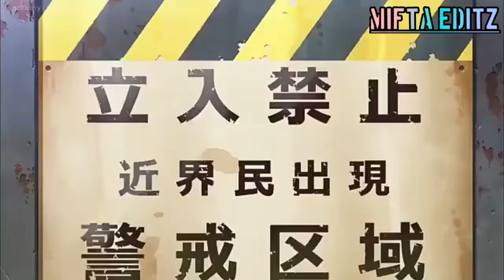World Trigger // Kuga Yuma // CIRCUS AMV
Don't Copy Just That

Hope Ya'll Enjoy (◕ᴗ◕✿)